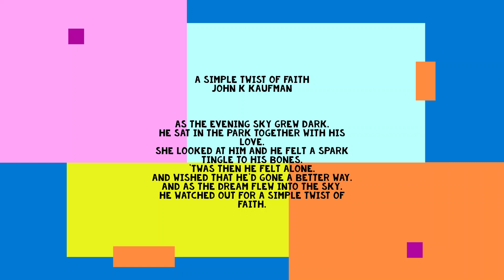Today's Poem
​A Simple Twist of Faith
John K Kaufman

As the evening sky grew dark.
He sat in the park together with his love.
She looked at him and he felt a spark
tingle to his bones.
'Twas then he felt alone.
And wished that he'd gone a better way.
And as the dream flew into the sky.
He watched out for a simple twist of faith.

He walked along the sun shining streets.
Knocking by the old homes on the doors.
Crying to people of a better world to come.
A little confused, he remembered well.
And stopped into a strange thought
  burnin' bright with the spirit of God.
He felt the heat of the night
hit him like a freight train.
Moving with a simple twist of faith.

A trumpet someplace he far-off played.
As she was walkin' on away with the unscriptural.
A light bust through a beat-up shade.
Where he was waking up.
She was dropped as a coin in Jehovah's cup
of rage.
Then the blind man at the gate becomes a full time servant
in the ministry of God.
Hoping to bring a marriage together.
Where as she forgot about a simple twist of faith.

He woke up, the room was bare.
He didn't see her anywhere.
He told himself he didn't care.
Pushed the window open wide.
Felt an emptiness inside.
To which he just could not relate.
Then he prayed to God to give him more faith.
And this was brought on by a simple twist of faith.

Maybe she'll come back to him.
How long must he wait?
Still married in God's eyes he waits as long as it takes.
Serving Jehovah as a regular pioneer.
He stretches out to the future
to be a ministerial servant,
an elder again,
hoping Jehovah will bring back.
As he did to bring back pioneering to him,
answering his prayer.
 So one more time, for a simple twist of faith.

I pray to you God one more time.
Allow me Father to pray in the hall worshiping you
as a ministerial servant.
Waiting for my wife to come back.
With a simple twist of faith.